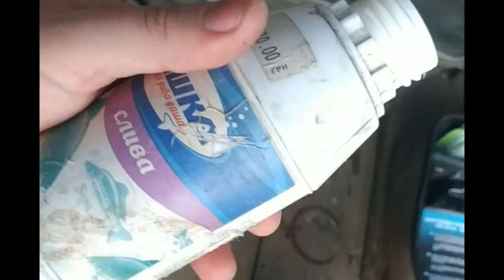Поймал Монстра | Ловля сазана на реке Днестр!!! Горох рулит)))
Приветствую дорогие друзья на канале KayLas Fishing TV. В этом видео ролике я отправился на реку Днестр и поймал сазана монстра без обоих глаз. Работал горох и каша со сливовым аттрактантам, поводок флюр 0.35 длинной 50 см и кормушкой крокодил 120 грамм. Рыбалка длилась с 7 00 до 14 00 и было поймано 5 сазанов. Всем Ни хвоста ни чешуи.